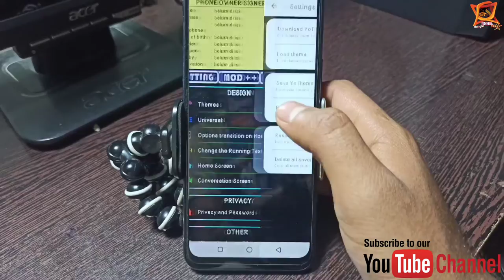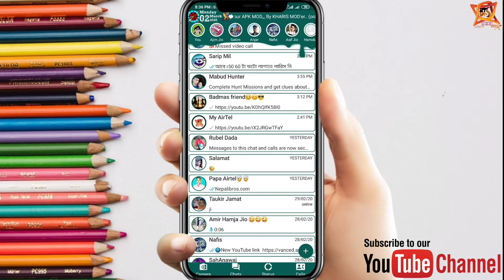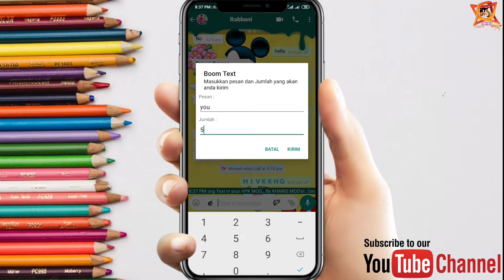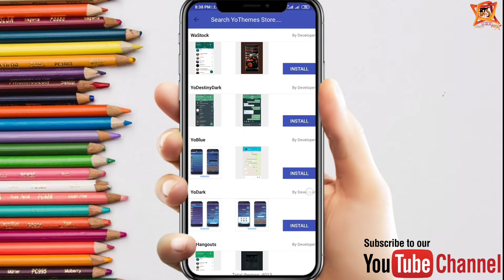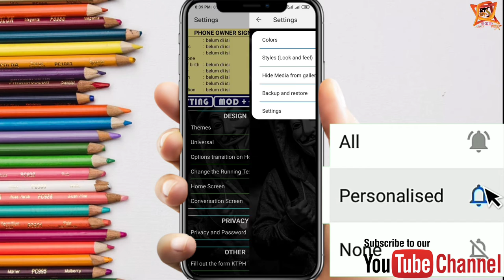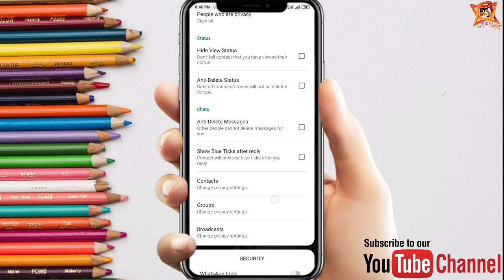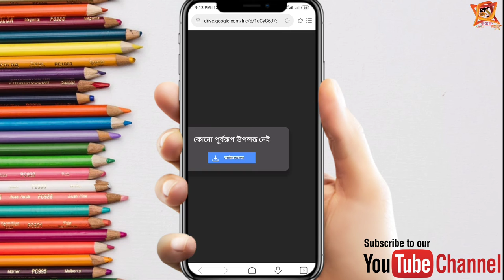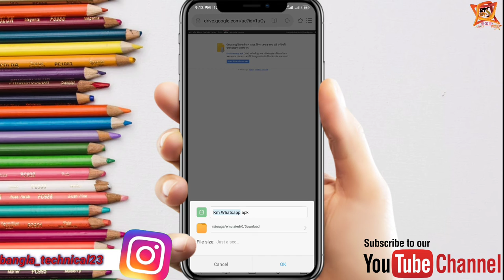WhatsApp Latest Version 2020 With Killer Features | WhatsApp New Update 2020 .... Unique Tech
Hi,,
Iam Kadir welcome backto youtube channel Unique Tech.
তো বন্ধুরা.
                   আজকের এই ভিডিওতে তোমাদেরকে নতুন একটি হোয়াটসঅ্যাপ দিতে চলেছি তো এই হোয়াটসঅ্যাপ টির
Multifunction and hidden future গুলোর সম্বন্ধে সম্পূর্ণ ডিটেইলস ভিডিওতে বলা হয়েছে তো যদিি বা তোমরাও এই হোয়াটসঅ্যাপটিকে তোমাদের মোবাইল ফোনে ডাউনলোড করতে চাও তাহলে ভিডিওটিকে টানাাা শেষ পর্যন্ত দেখবে।

TAGS.
 How to Freeze WhatsApp Last Seen
WhatsApp Hidden features & Secret Tricks
How to send WhatsApp direct message on number
How to Running Text In WhatsApp
How to enable WhatsApp Two Step Verification
How to Anti Delete Messages in WhatsApp
How to View Hide WhatsApp Status
How to Hide blue trick in WhatsApp
How to Hide Recording In WhatsApp
How to Hide Typing, Blue Microphone in WhatsApp
WhatsApp new privacy settings
WhatsApp security lock
WhatsApp latest version 2020
How to get WhatsApp online notifications
How to send fancy text on WhatsApp
How to block WhatsApp voice  call or video call
How to manage WhatsApp Themes
WhatsApp Latest Update 2020
How to  Search WhatsApp chat
Aeroplane mode in WhatsApp
Date & Time In WhatsApp